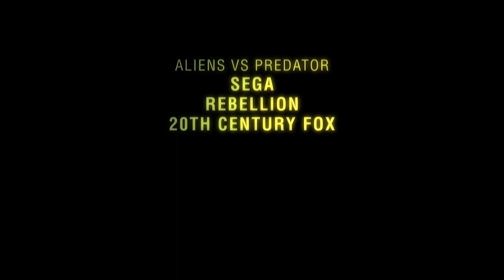Mesh does AvP3 - Part 8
- Discuss this - Facehugger revenge, the Alien Queen, Jungle Xenos, the Predator! This episode is packed full of awesome. Can Mesh handle it all? Or will he buckle under the pressure?